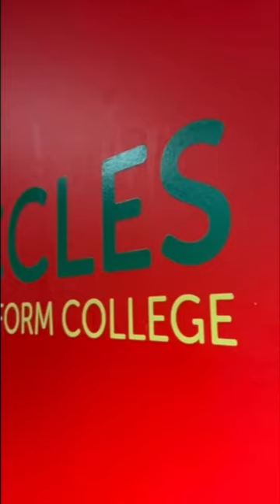Regional Talent Club and Ability Counts participants unite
🔴 Uniting our AbilityCounts participants and the RegionalTalentClub for IDPWD 🤝

📽️ Last week, we brought together both groups of girls for an inclusive football tournament, encouraging them to work together ❤️

Great work, girls 👏

Manchester United Foundation uses the power of football to engage and inspire young people to build a better life for themselves and unite the communities in which they live. Dedicated staff deliver educational and community outreach programmes to help young people make positive choices in their lives.